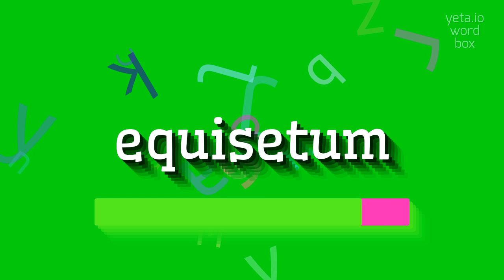EQUISETUM - How to pronounce Equisetum?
EQUISETUM - Mastering the pronunciation of Equisetum in 2023

Equisetum is a genus of primitive vascular plants commonly known as horsetails.
They are characterized by their jointed stems and unique reproductive structures.
There are about twenty species of Equisetum found worldwide, with the most common being Equisetum arvense, known as the common horsetail.
These plants have a long evolutionary history, with fossils dating back to over 100 million years ago.
Equisetum plants have been used for various purposes throughout history, including as herbal remedies, scouring tools, and even as a source of silica for polishing.

Pronunciation:
To pronounce 'equisetum', say 'eh-kwuh-SEE-tuhm'.
You can also pronounce it as 'ee-kwuh-SEE-tuhm' or 'ek-wuh-SEE-tuhm'.

Test yourself by speaking the following examples:
1. Equisetum is a primitive plant that has been around for millions of years
2. The stems of Equisetum plants are hollow and jointed, resembling the tail of a horse
3. Many people use Equisetum as a natural remedy for various health issues
4. The silica found in Equisetum plants makes it a great choice for polishing and cleaning
5. Fossilized Equisetum plants provide valuable insights into the history of plant evolution